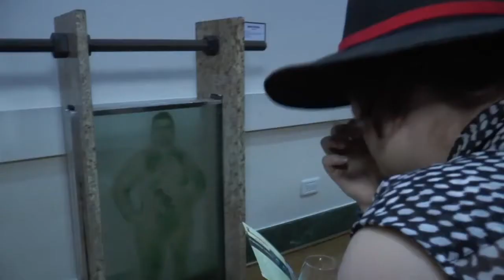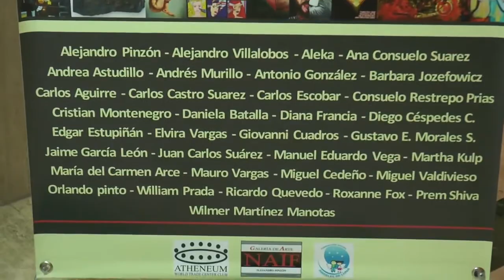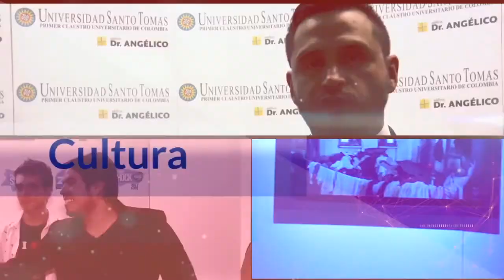Kontemporanea 20/20 arte con visión 2015 Nota Canal Zoom Diana Francia G.O Artista Plastica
Diana Francia Artista Plástica Colombiana
Pintura - Arte - Creatividad